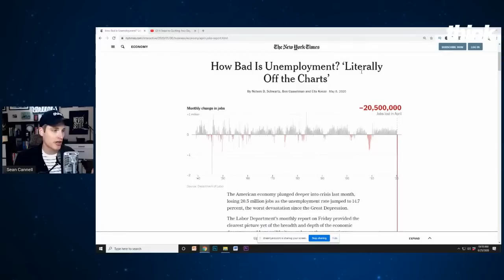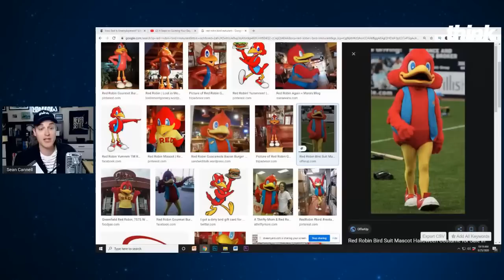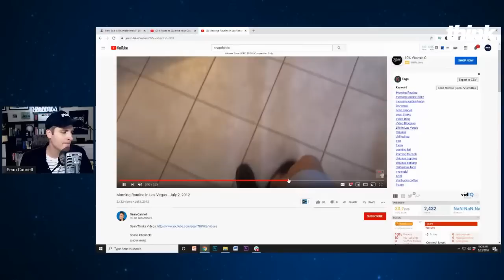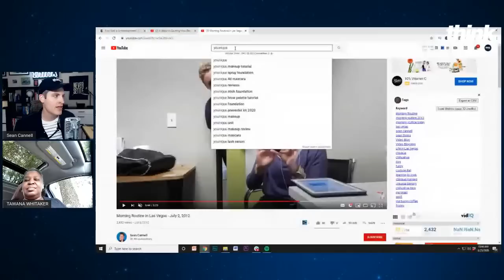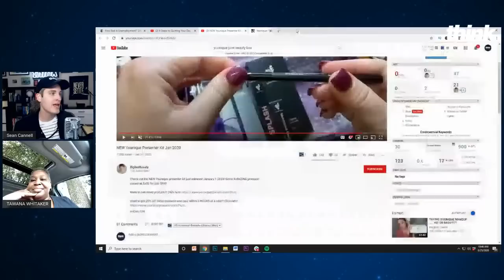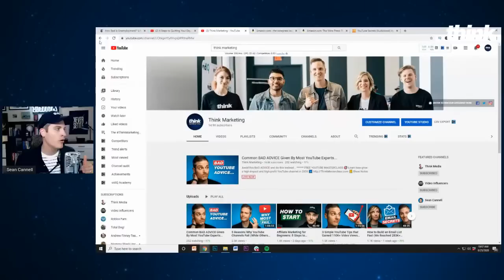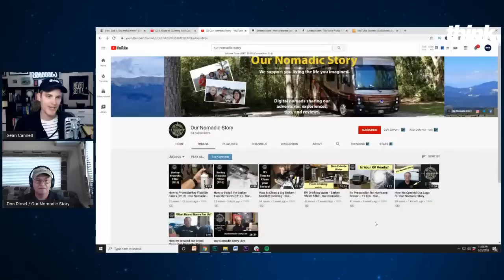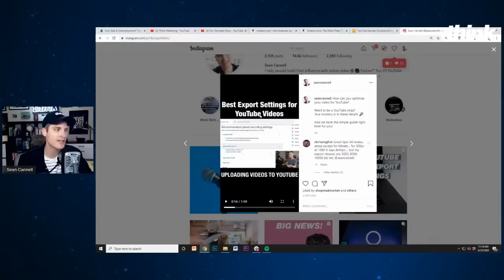Common BAD ADVICE Given By Most YouTube Experts...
Why do YouTube channels fail? Avoid this BAD ADVICE and do this instead... FREE YOUTUBE MASTERCLASS 🎯 Learn how grow a high-impact and high-profit YouTube channel in 2020 ➡️

FREE YOUTUBE MASTERCLASS 🎯 Learn how to grow your business and your profits using YouTube!

Article: Five Reasons 8 Out Of 10 Businesses Fail by Eric T. Wagner

About this video:
Sean Cannell shares how grow your impact and business revenue right now in 2020!